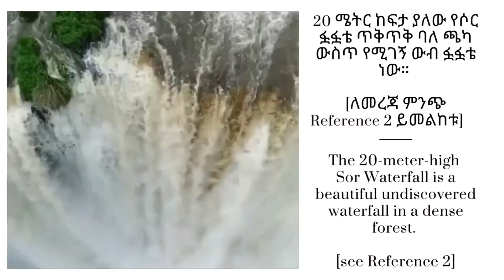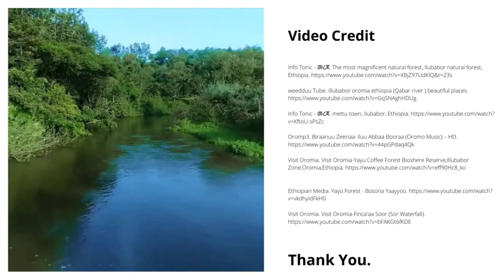Illubabor The magnificent natural forest with Ethiopian Instrumental Music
illubabor The magnificent natural Beauty with Ethiopian Instrumental Music